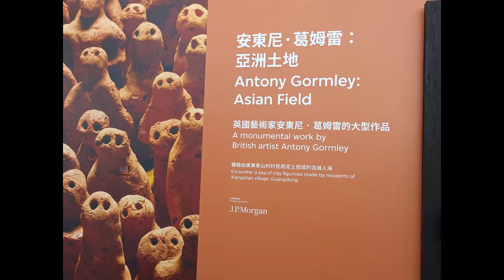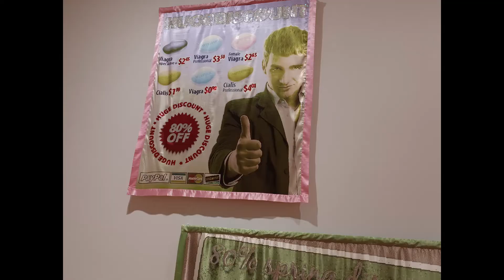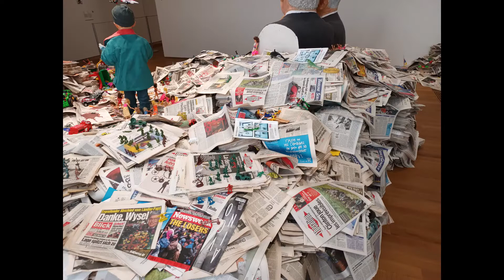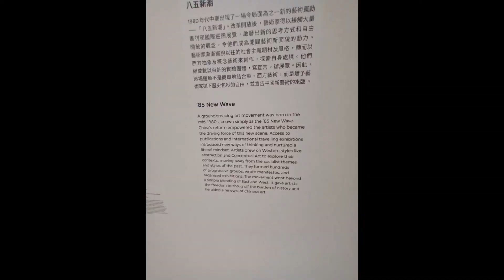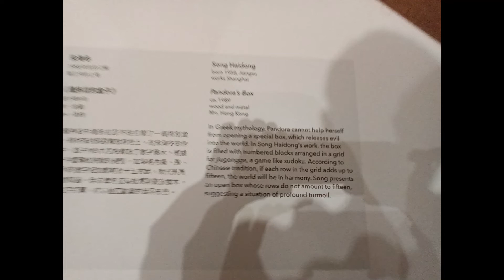Second visit to M+ museum in Hong Kong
My visit to the M+ museum in May 2022.